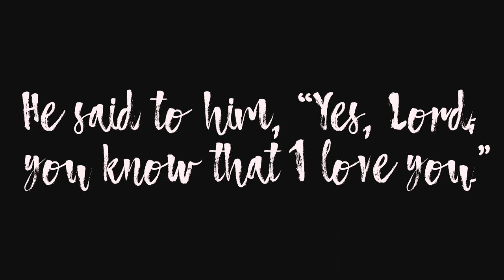BILL - Do you LOVE ME?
Pastor Bill Thornton shares his story and how Christ changed his life, bringing him on a journey to becoming a pastor.

- Matthew 28:18-20